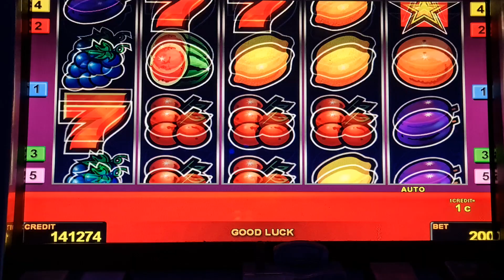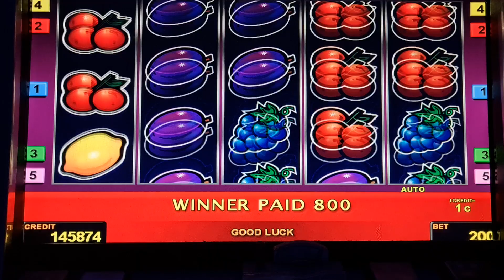sizzling hot! Bis 2 Euro Bet ! slot machine! Freispiele!novoline